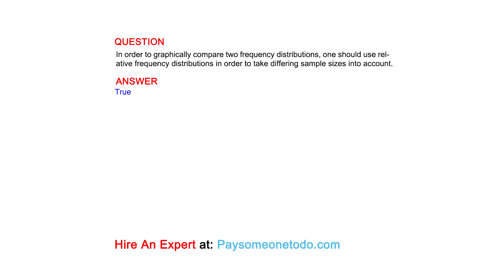In order to graphically compare two frequency distributions, one should use relative frequency...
QUESTION
In order to graphically compare two frequency distributions, one should use relative frequency distributions in order to take differing sample sizes into account.